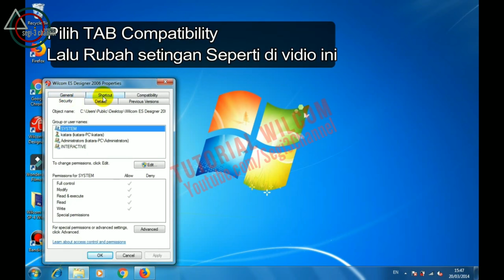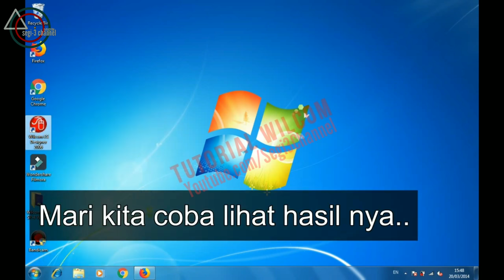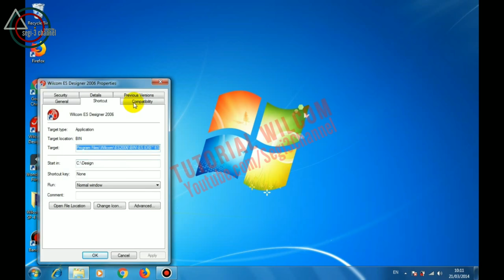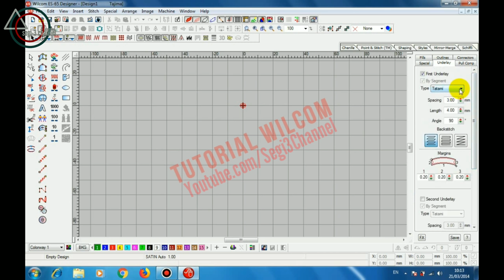Mengatasi Underlay Blank/Kosong Pada Software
Mengatasi Underlay Blank/Kosong Pada Software Wilcom

Untuk pemula Di bidang Wilcom embroidery mungkin ada dari kalian yang masih kebinguan Bagai mana sih agar Underlay pada sofware Wilcom Tidak Blank atau Kosong? Nah mungkin di video Tutorial Wilcom kali  ini adalah Jawaban atas pertanyaan di benak kalian.

Terimakasih.

embroidery digitizing learn wilcom in english Wilcom Tutorial tutorial wilcom wilcom Security Has Time out wilcom applique tutorial